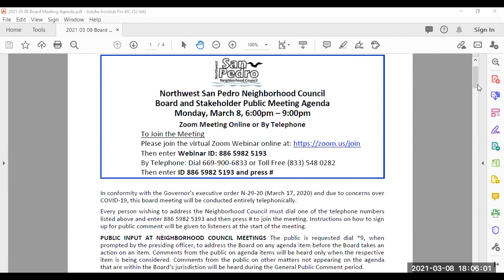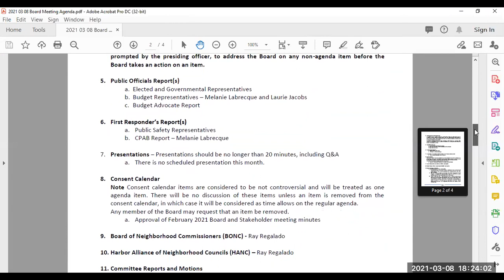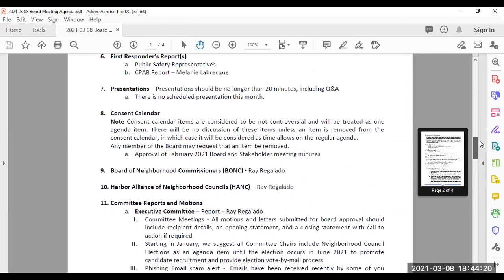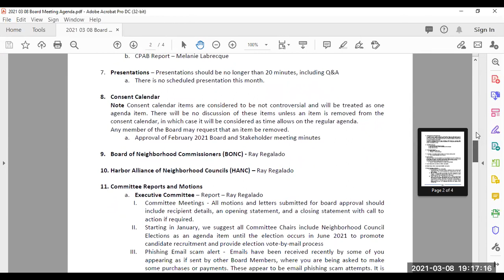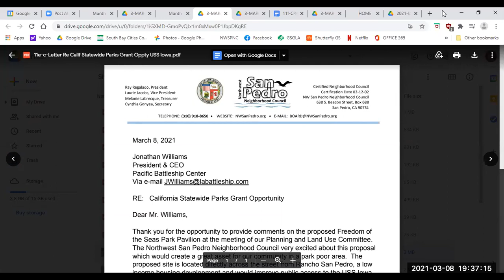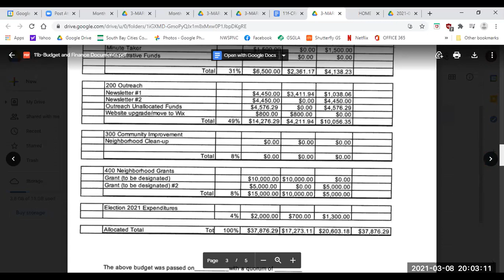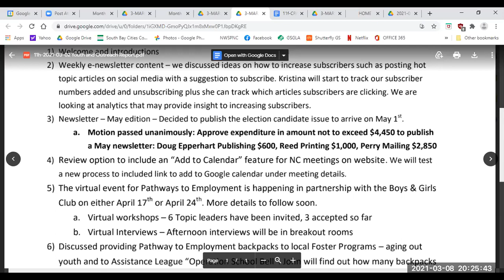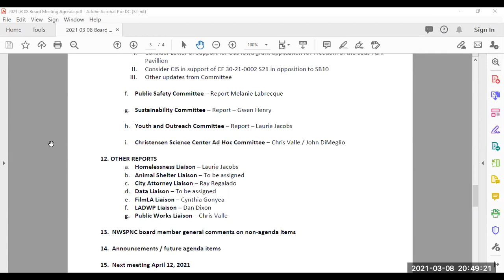8 March 2021 Northwest San Pedro Neighborhood Council Board and Stakeholder Meeting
8 March 2021 Northwest San Pedro Neighborhood Council Board and Stakeholder Meeting